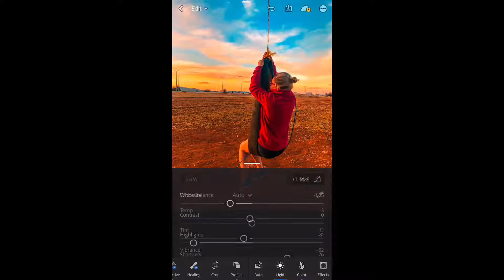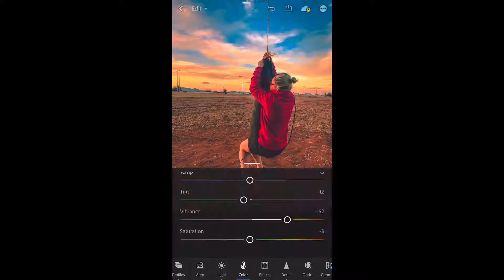Lightroom Tutorial: Quick Edit on a Picture That I Took On My IPhone 8+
Here is another small tutorial on how you can make your pictures stand out. You can use any preset on any picture you have and do the same as in this picture. Depends on your style. It is a 1 minute tutorial.

If you enjoyed watching our video and if this video helped you make your pictures stand out on instagram, follow us on Instagram and give us a shoutout on your story and we will screenshot your page and put it in our story to make your page public for everyone to follow you and support your page!

Note: This song is not ours, but it is used for future Videos like this.

Hardwell & Jake Reese- Mad World